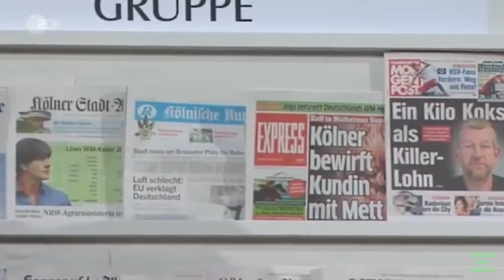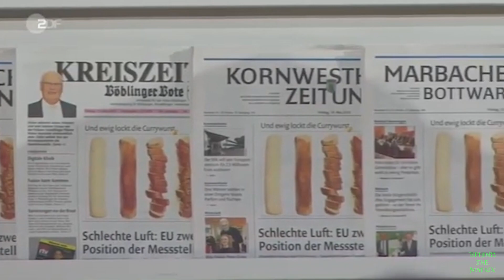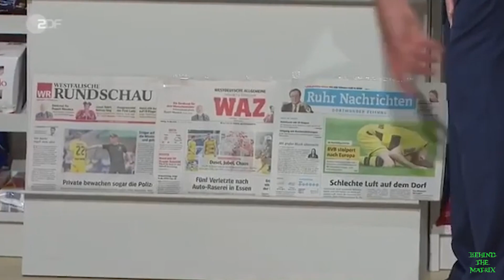Die Funke Mediengruppe (ZDF - Die Anstalt - 24.05.2018)